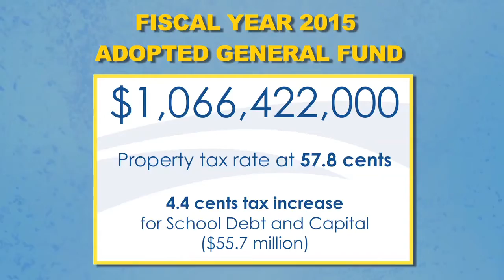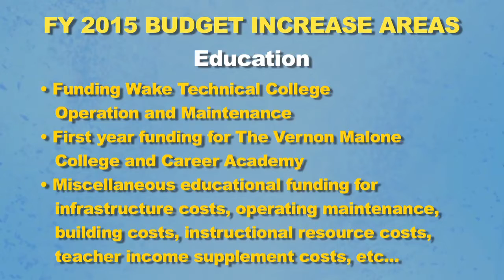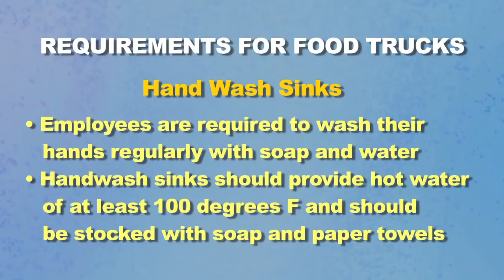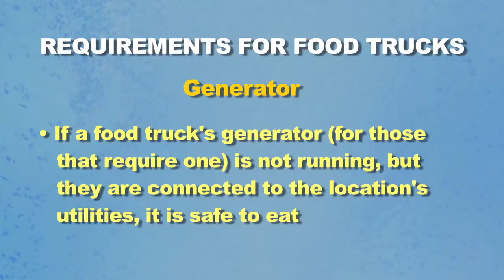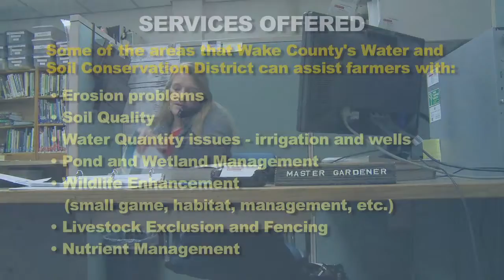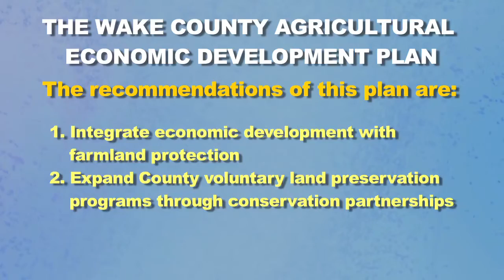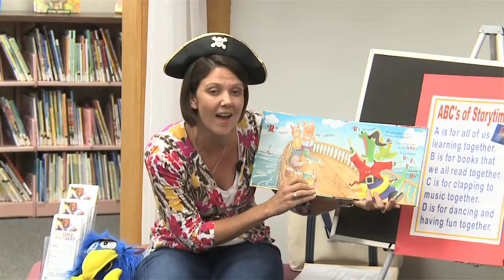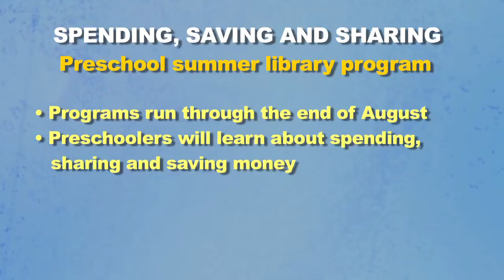Wake Gov Television July 2014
This month's episode includes topics on the Wake County 2015 fiscal budget, food truck inspections, newly hired Wake County Hydrogeologist, Wake County Farmland Preservation, and Wake County summer library programs.